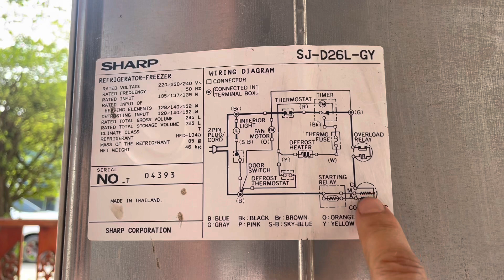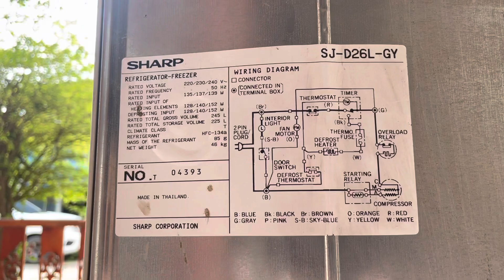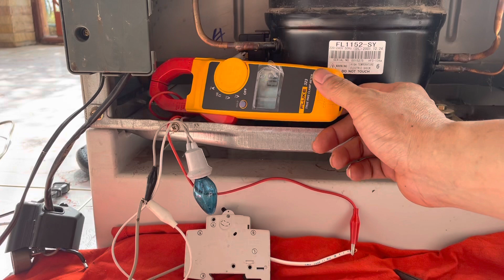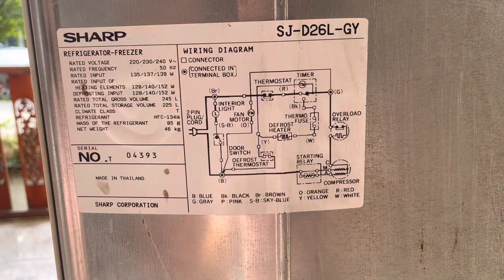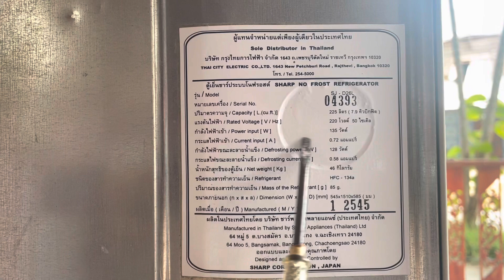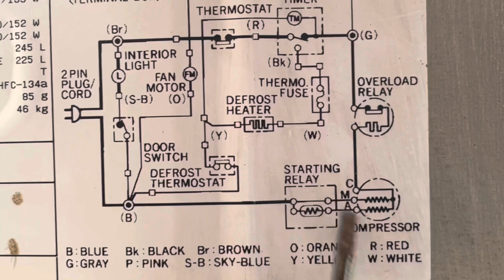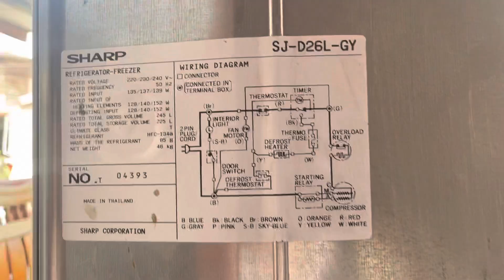ซ่อมตู้เย็นกันครับ งานนี้ซ่อมไม่เป็น มาฝึกหัดซ่อมตู้เย็นกัน ลุ้นระเบิดกันไป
มาตรวจซ่อมตู้เย็นกันครับ ไม่เคยซ่อมเลย งานนี้ลุยๆ งูๆปลาๆ กันไป